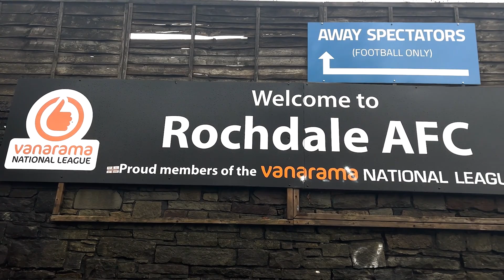LATE WINNER!! ROCHDALE ONE STEP CLOSER TO PLAYOFFS! ROCHDALE 2 VS 1 ALDERSHOT TOWN | MATCHDAY VLOG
In today's video we go to the game where Rochdale AFC face off against Aldershot Town at The Crown Oil Arena in the Vanarama National League.